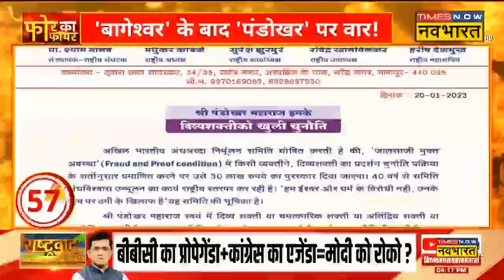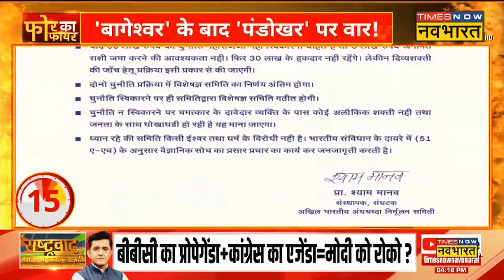Four Ka Fire | Surat के छात्र बनाएंगे Valentine's Day को खास, देंगे PM को खास तोहफा | Hindi News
Surat के छात्रों ने इस बार Valentine's Day को खास बनाने का प्लान बनाया है। जिसकों लेकर Valentine's Day के अवसर पर छात्रों ने PM Modi को एक खास तोहफा देने की प्लानिंग की है। क्या है वो खास तोहफा यह जानने के लिए देखिए Times Now Navbharat पर पूरी खबर..